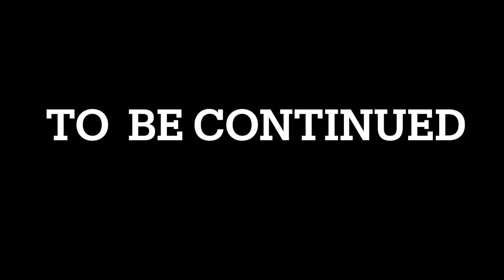Ghar Ke Bhar Aaya Bhut Bada Snake | Part 1 |Everyone Scared | CrAzY ShREyA